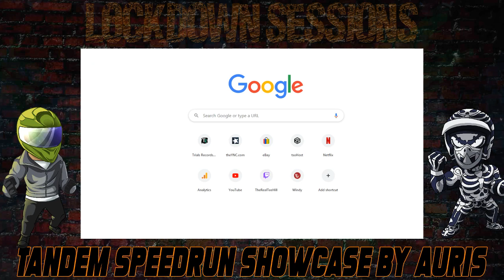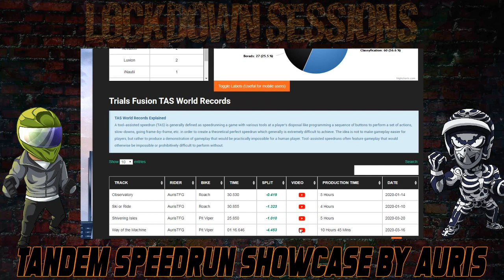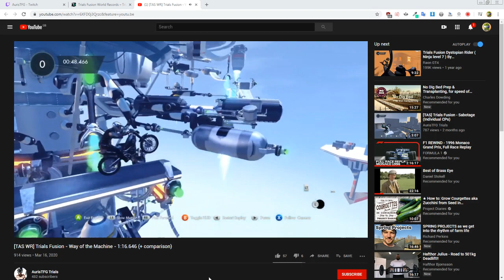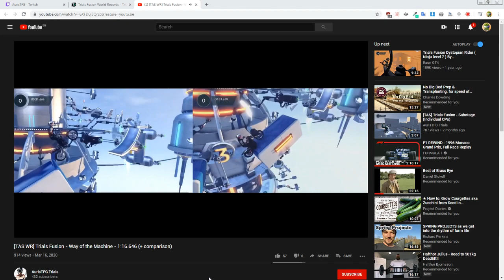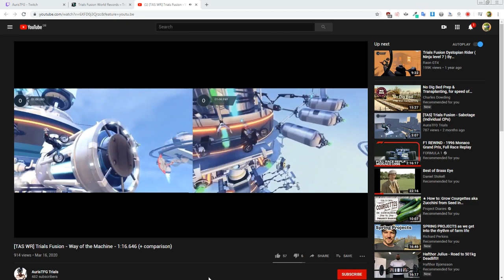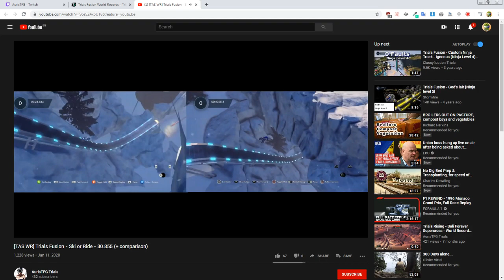Trials Rising Lockdown Sessions Tournament - FINALS (Winners Final / Losers Final / Grand Final)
Day 3 and the Finals of the Trials Records Lockdown Sessions Tournament 2020

Winners Final / Losers Final / Grand Final with filler content frm Scottah (Ninja% Speedrun Showcase) and Auris (Tandem Speedrun Showcase)

for more Trials Rising World Records and Speedrunning content